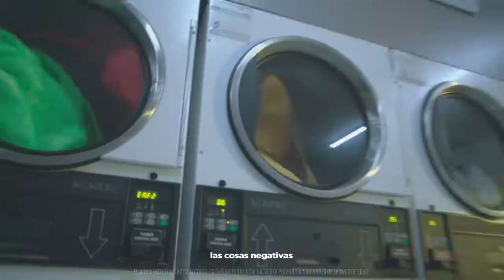Beck's - Papingo Maminga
Agencia: Mutato